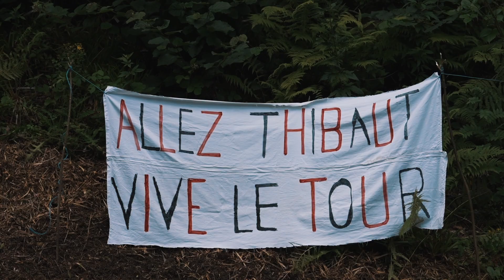Saison 2022 - Best Of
8 minutes pour revenir sur la saison 2022. Oui, on a beaucoup de choses à se raconter 🍿